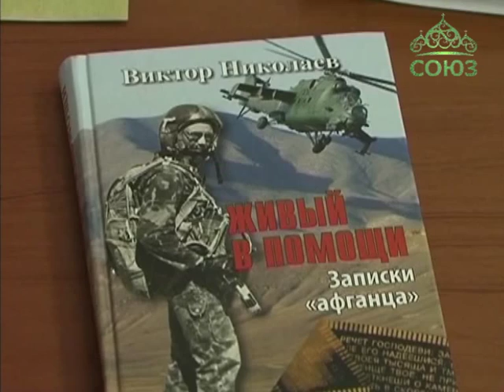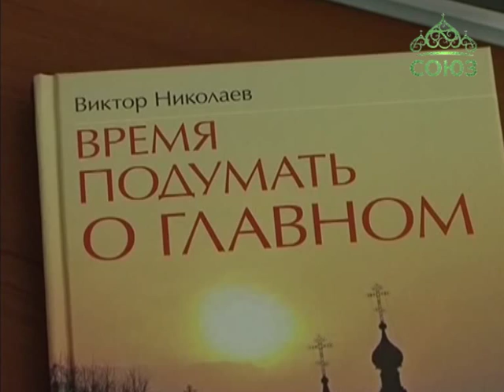Встреча с В. Николаевым в Ханты-Мансийске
В Ханты-Мансийске состоялась встреча с членом Союза писателей России, автором книги «Живый в помощи» Виктором Николаевым. Мероприятие прошло в конференц-зале Духовно-просветительского центра при Воскресенском кафедральном соборе. Речь шла не только о книгах, но и о судьбах России.